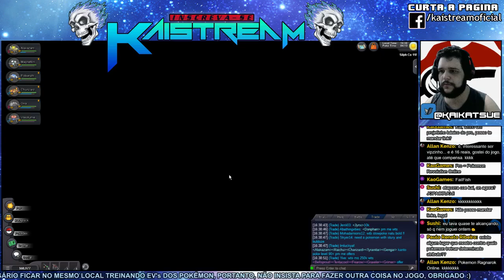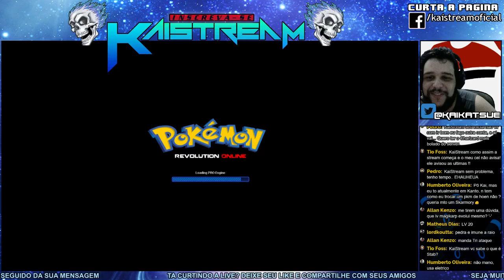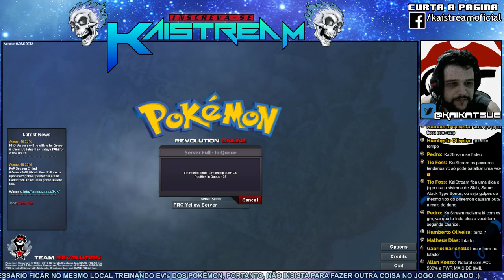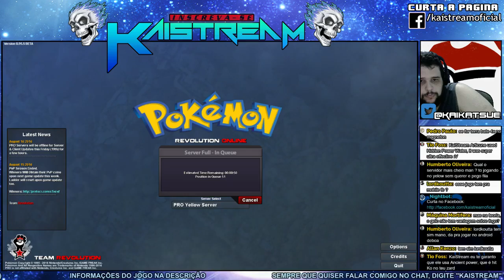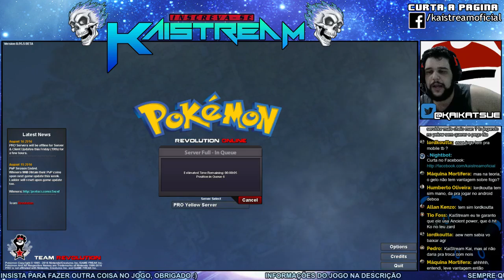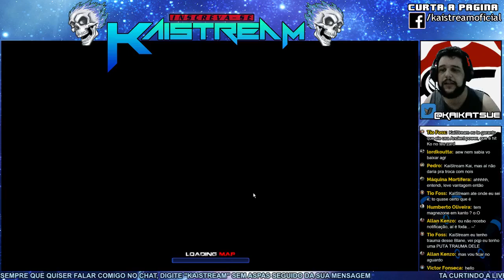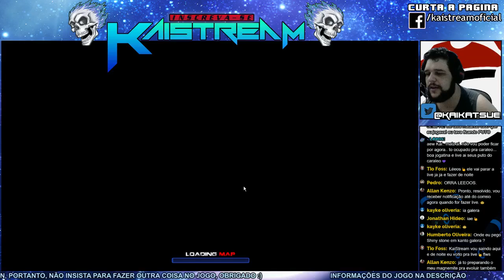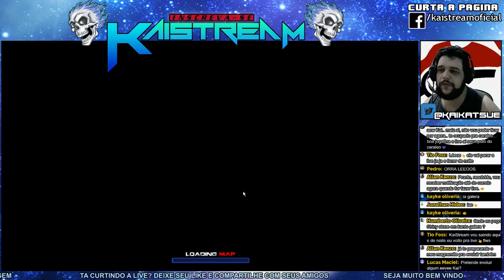KaiStream | PRO - Janine, Sabrina, Power Plant e um FODENDO Zapidos (Servidor Yellow) #04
** Pessoal ajudem o canal, não use ADBLOCK!* *

Meu PC:
Placa mãe: Gigabyte 970A-D3
Processador: AMD FX 8120 (Overclocked 4.0ghz)
Memória RAM: Corsair DDR3 8GB
HD: Sata 1TB
Placa de Vídeo: Sapphire R9 280x 3GB VAPOR X